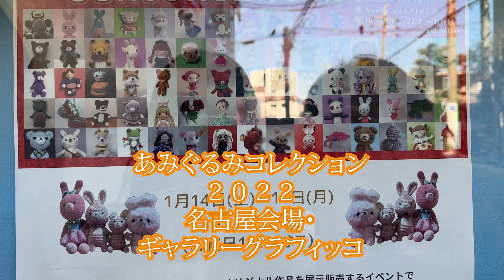[ひしめくあみぐるみ/名古屋会場の様子]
あみぐるみコレクション2022・名古屋会場ギャラリーグラフィッコの店内の様子です♪

中に入って驚くほどのあみぐるみの数でした！！
個性あふれるあみぐるみたちに癒されて幸せ〜な気分を少しでも
お伝えできればと撮影させていただきました♪
（撮影許可も快く承諾していただきました）
会場でぜひお気に入りを見つけてくださいね♡

次は京都です！
2023年1月21日から2月4日まで（月・木・定休日）
イトコバコ２F

その後は広島です！
2023年2月9日から2月11日まで
広島県民文化センター第２・第３展示室

＊開催時間等、場所によって異なる場合があります。
詳細を確認の上、会場にお越しください。

オンライン会場
2023年2月ごろOPEN